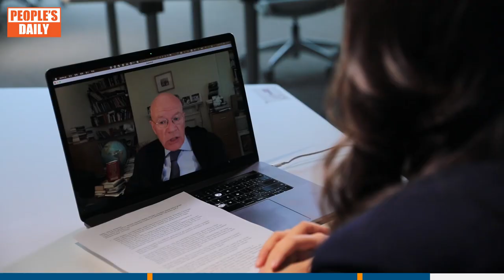Jieqiong Meets Martin Jacques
Short but wide-ranging interview on what Common Prosperity means, the West’s response, and the changing phases of the West’s attitude towards China, with He Jieqiong, a new rising figure in the Chinese media.